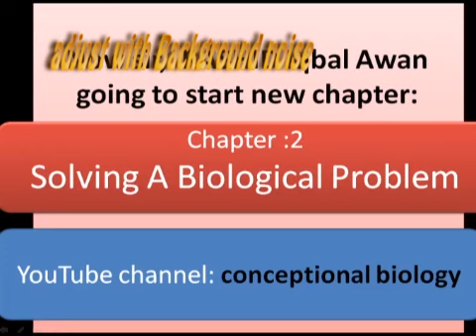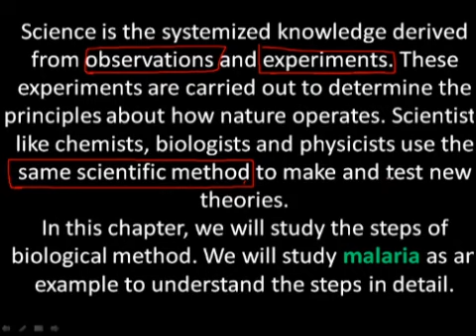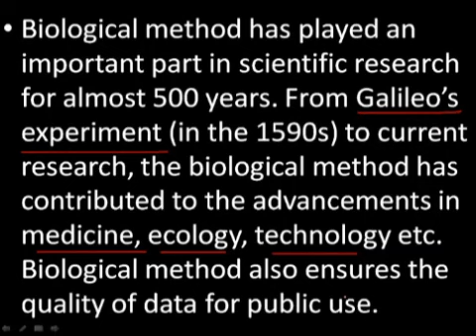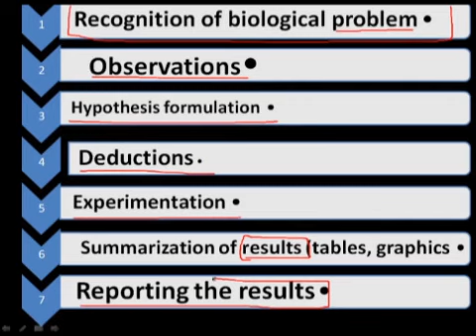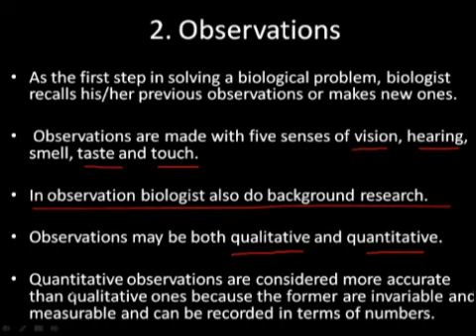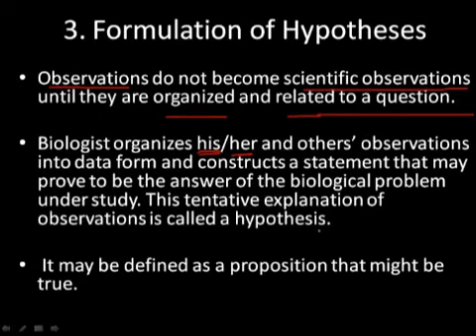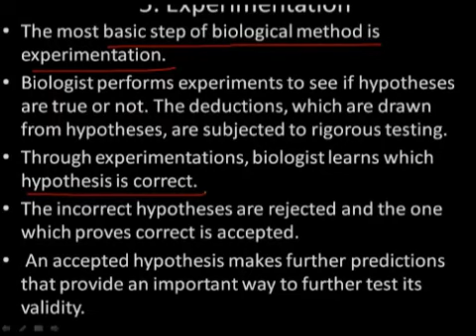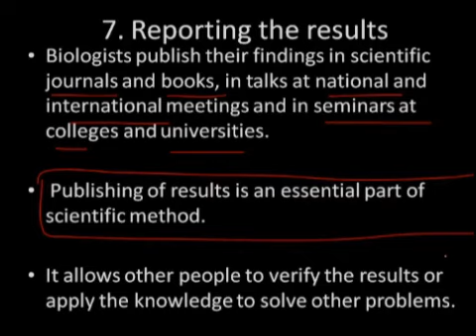biological methods 9th class biology chapter 2 solving a biological problem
in this video sir, Rashid Iqbal Awan starting a new chapter solving a biological problem.

and in this video topic covered
biological methods